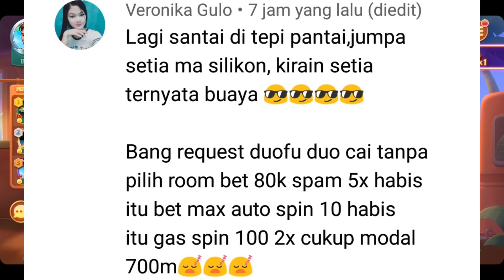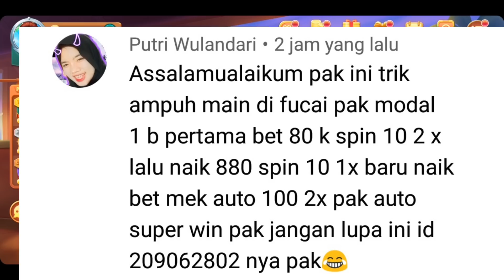Trick duofuduocay dari cewek cantik. burungnya hijau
request dari dua orang cewek cantik minta main di ducay. tapi semua berakhir dengan hijau. VIDEO INI HANYALAH HIBURAN.